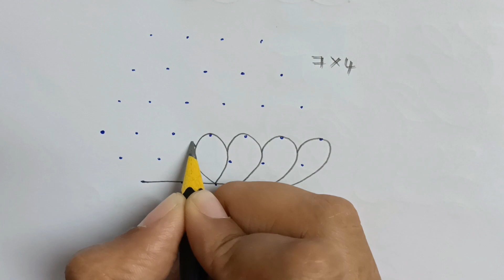Pongal Rangoli Designs | Simple rangoli designs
Sankranthi Muggulu
Simple kolam design